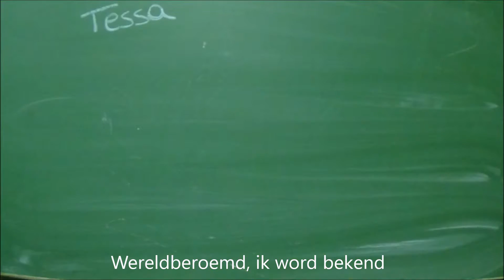Videoclip "Ster in Hollywood" - Music Maestro (juli 2016)